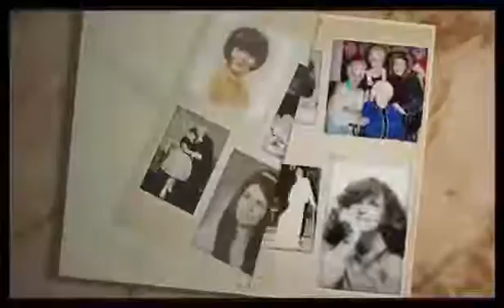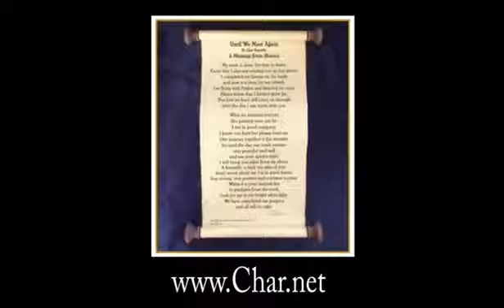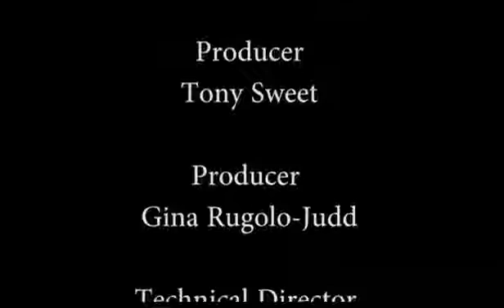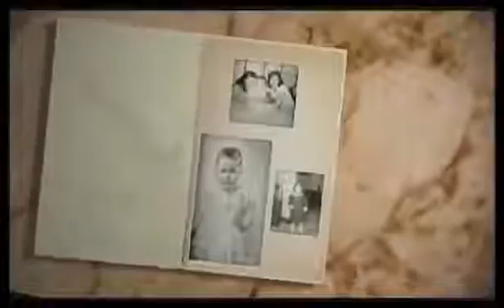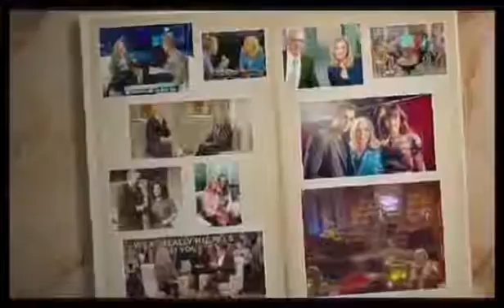Char Margolis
Official YouTube channel of internationally renowned Intuitive-Medium, Char Margolis, shares with you her secrets for developing your own intuitive abilities.

In this episode of CharVision, choreographer to the starts, Tony Michaels shares his story of his own miracle. .

In this episode of CharVision, World Renowned Psychic Medium John Edward joins Char to talk about all things psychic. .

Chrystee Pharris, Sonja Marie, Michelle Ebbin and Lauri Loewenberg join Char to talk about all things metaphysical. This special edition of CharVision is the .